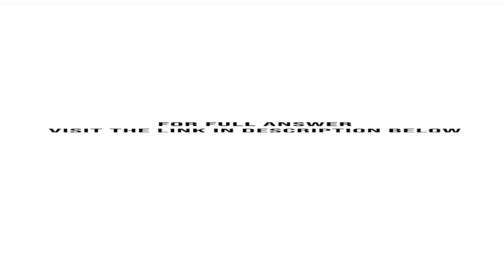Financial statement information about four different companies is as follows Instructions a Deter...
Financial statement information about four different companies is as follows. Instructions(a) Determine the missing amounts.(b) Prepare the owner?s equity statement for Brent Company. (c) Write a memorandum explaining the sequence for preparing financial statements and the interrelationship ...